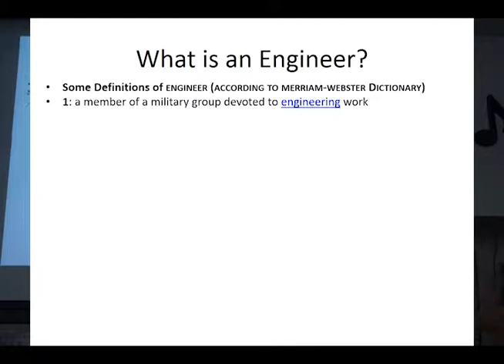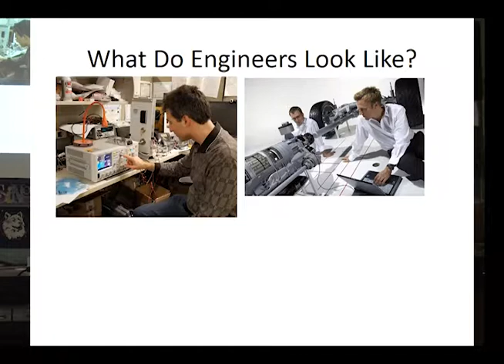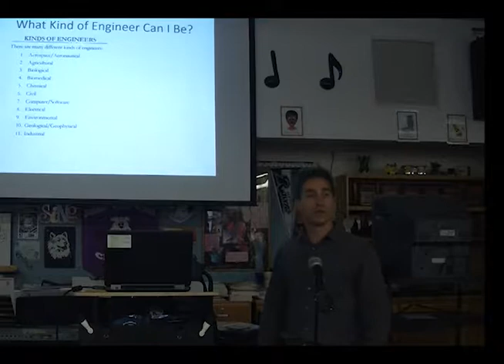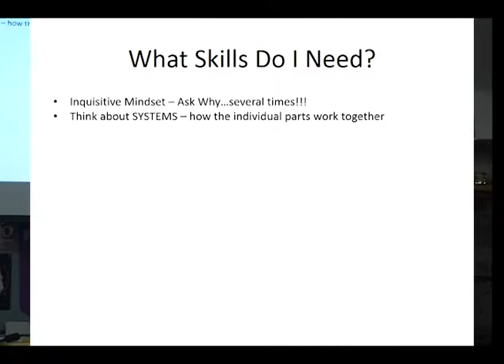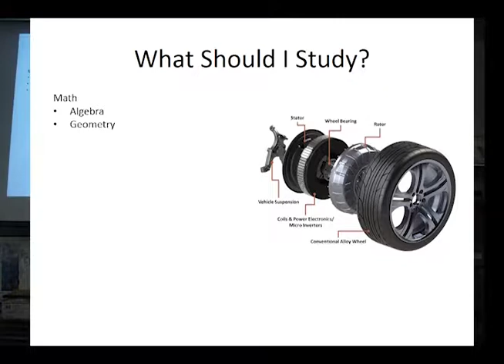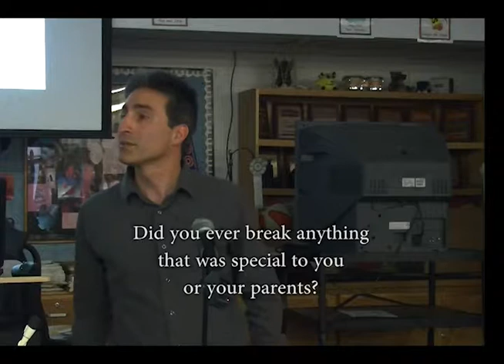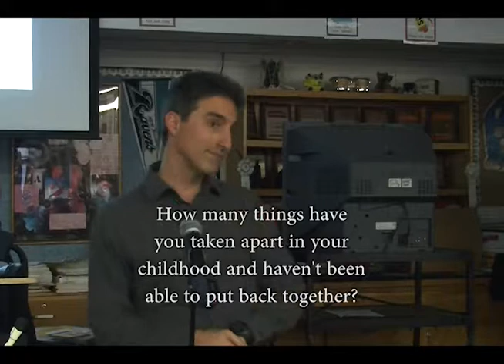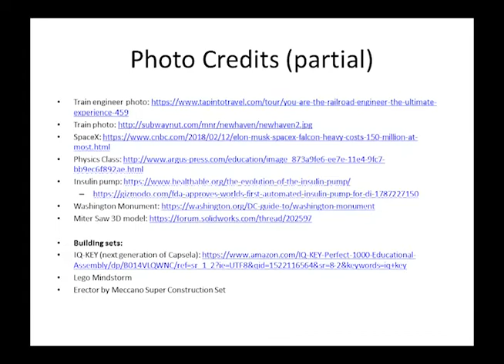Careers in Engineering - A Presentation at Baldwin Middle School